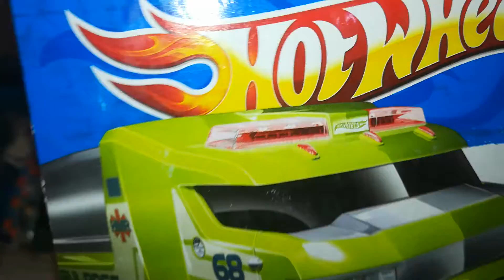Hot wheels ambulance rapid responde variations